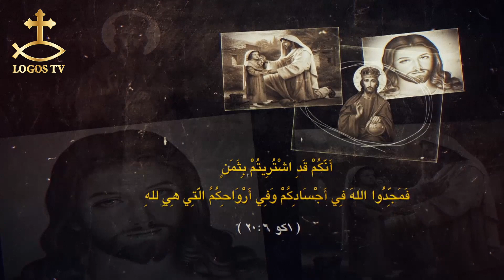سلسلة حلقات صورة المسيح - للقس انتوني ميخائيل - النجاح - الحلقة السابعة عشر